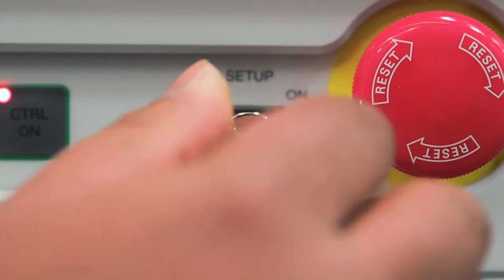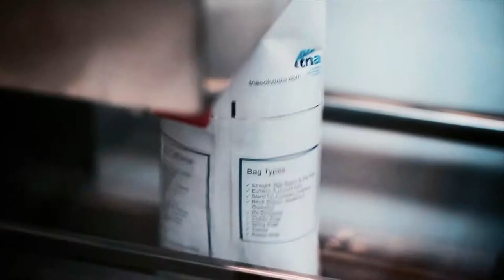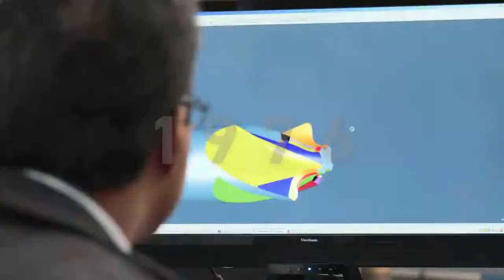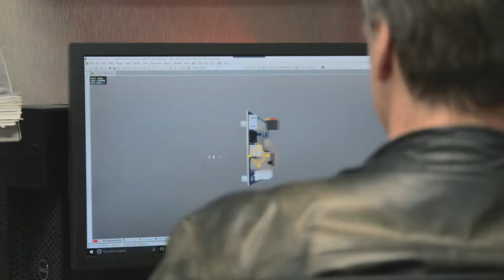ANCA Corporate Video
ANCA is a thriving business with over 1,000 employees and a world leading manufacturer of CNC grinding machines, motion controls and sheet metal solutions.

While the global headquarters remain located in Melbourne, Australia; due to the niche market we service, we export 99% of our products with customers in over 45 countries and offices in the UK, Germany, China, Thailand, India, Japan, Brazil and the USA as well as a comprehensive network of representatives and agents worldwide.